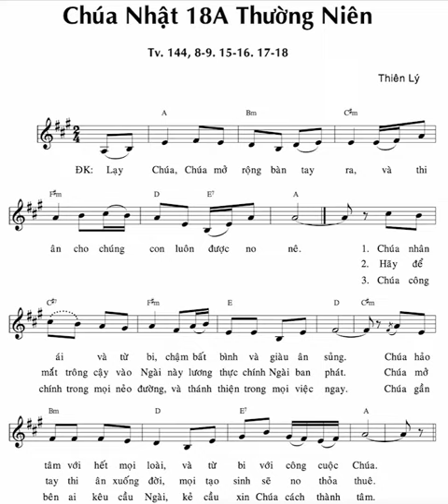TV. 144, Chua Nhat 18A Thuong Nien - Thien Ly